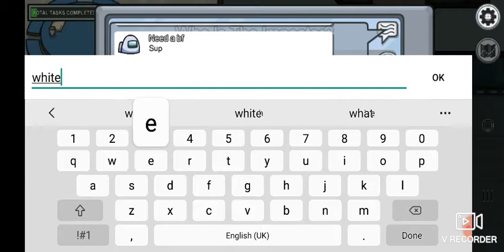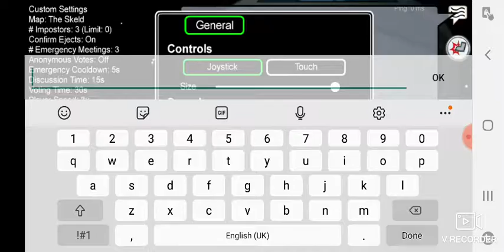among us with xd clxpz part 2